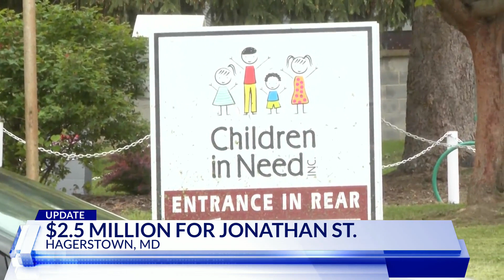Jonathan Street neighborhood eager to revitalize community center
The Jonathan Street neighborhood here is eager to proceed with plans emanating from a $2.5 million state grant approved by Governor Wes Moore.